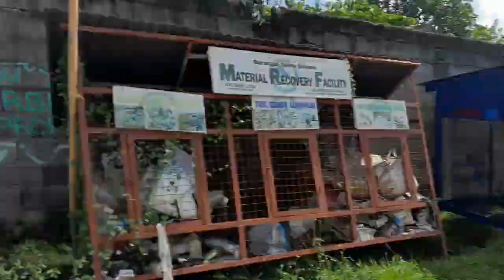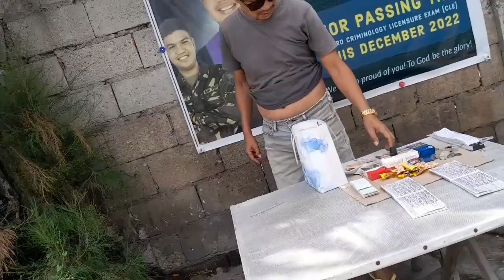Operation Alay lakad para sa magandang kalusugan